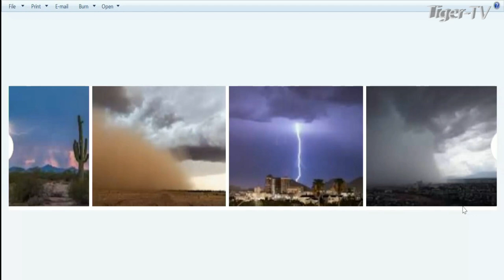July 18th, 1PM ET Market Update on TFNN - 2023